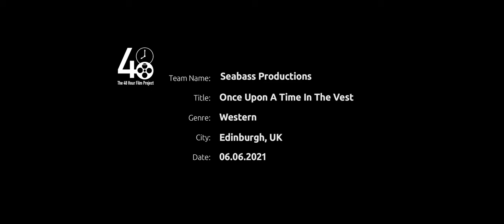Once Upon A Time In The Vest (Edinburgh 48HFP 2021)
A lone biker receives an ominous mission.
He ventures to a remote village that lives in fear of the pilot.

Cast (in order of appearance):
Euan Jackson as THE BIKER
Christopher Cannell as THE BARMAN
Bridget Sneddon as THE RIVAL
Danielle Farrow as THE PILOT

Directed by:
Freda O'Byrne and Sebastian Geller

This Film was produced as part of the Edinburgh 48 Hour Film Project 2021 and was written collectively by the entire cast and crew.